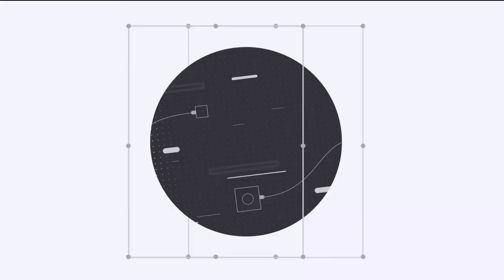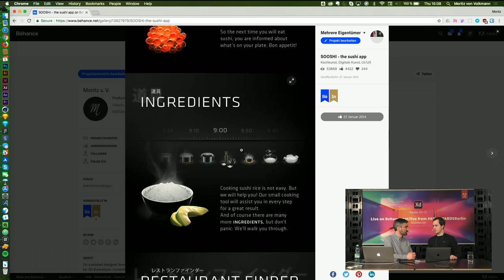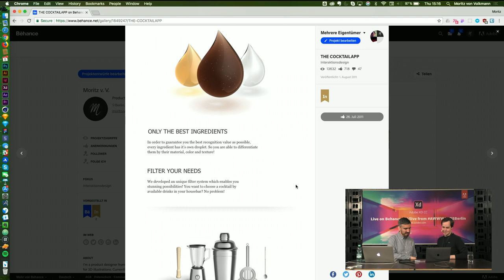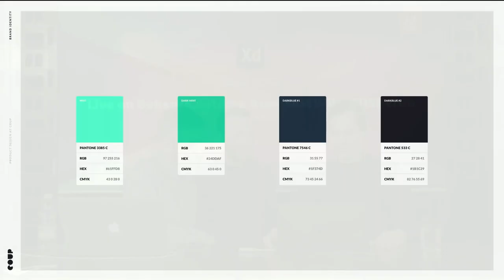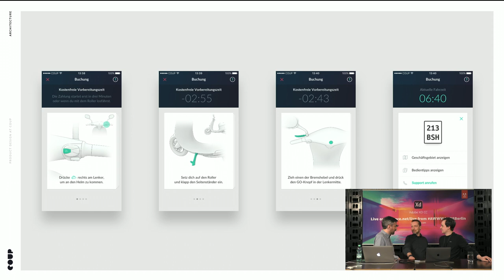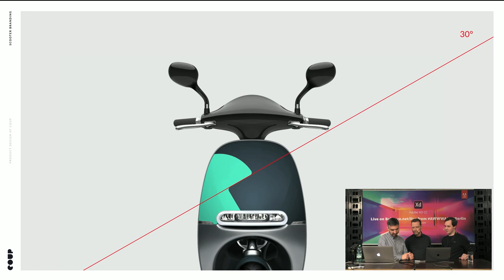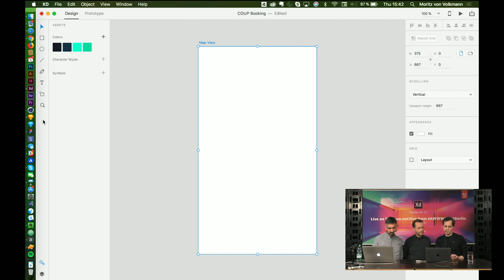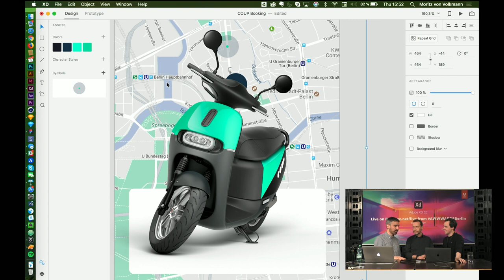Live from AWWWARDS with Moritz von Volkmann | Adobe Creative Cloud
LIVE from Awwwards Berlin! Join product designer Moritz von Volkmann on Adobe Live to learn how 3D illustration, icon design and web design play roles in Moritz’s beautiful user experience designs!

Moritz is the Head of Product Design at COUP and created the app Sooshi!